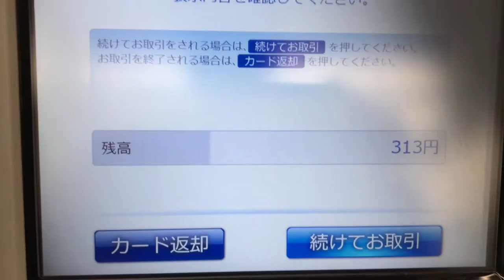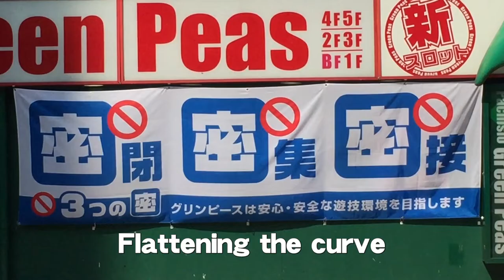[Tokyo Uber Blues] Trailer／『東京自転車節』 英語字幕版 予告編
Tokyo Uber Blues
A view of Tokyo from a speeding Uber Eats delivery bike: about gig-economy labor, the meaning of life, and a burnt-out city

2022 | JAPAN | Documentary | DCP | in Japanese with English subtitles | 93 min

Director: Taku AOYAGI -- first feature
Producer: Kazuo OSAWA (nondelaico)
Cinematography:  Taku AOYAGI, Kiyoshi TSUJII, Kazuo OSAWA
Editing: Kiyoshi TSUJII
Production Companies: Nondelaico, Mizuguchiya Film
International Liaison: IMPLEO Inc.

6F Daisan Yamada Bldg. 22 Aizumicho, Shinjuku-ku, Tokyo 160-0005 Japan

== SYNOPSIS == short
The pandemic forces the filmmaker, a film-school graduate with a $40,000 student debt, out of a job. He decides to try his luck in Tokyo, joining the fleet of Uber Eats delivery bikers who cater to the big city in pseudo-lockdown. With just a bicycle and a smartphone, he is now able to earn whenever he likes. He’s helping people out, and it’s fun -- what a game! But when he realizes the system has the upper hand, he starts to think twice about the endless deliveries of tapioca milkshakes to closed doors in high-rise condos.

== SYNOPSIS == longer
When his job disappears due to the pandemic, 26-year old Taku decides to try his luck in Tokyo, joining the fleet of Uber Eats food delivery bikers who cater to the big city in pseudo-lockdown. With just a bicycle and a smartphone, he is now able to earn -- he can decide his own work hours, he is free to choose or not choose to take orders. Taku is pleased that he can be of service to people in this time of anxiety. And it’s fun, like a game! But pedaling through deserted streets and delivering tapioca to closed doors in high-rise condos, he starts to wonder. What was it Ken Loach said about the Uberization of society? Why does he find himself sleeping on the streets with just coins in his pocket?
Filming on smartphones and GoPros, Taku allows the audience to join his daily journey on wheels speeding through deserted Tokyo streets and to listen in as he talks to himself and with others of his generation. From the perspective of an unemployed young Japanese millennial who has a $40,000 student debt, does the Uber work model offer a future?

== DIRECTOR'S STATEMENT ==
The allure of the Uber Eats game, the sensation of becoming a slave to the algorithm, the pockets of oases in the Tokyo desert! I was totally fascinated.
But soon my black Uber backpack (the black box) started weighing me down as my joyful discovery of a new way of life was overtaken by uneasiness. I couldn’t avoid seeing a huge gap between the rosy picture upheld by corporations and the state, and the desperation we on the street were living. My own behavior as a typical Japanese millennial was also on display, as I avoided raising question with society and indulged in self-blaming and solitary grumbling.
I made this film so that you and I will not forget that our labor has value and we are alive, even in this unforgiving world.

== DIRECTOR ==
Taku AOYAGI 青柳拓
Born 1993 in Ichikawa-sango, Yamanashi Prefecture. The documentary The Road He Walks: A Story of He-Kun (40 min) was his graduation film at the Japan Institute of the Moving Image and was released in cinemas nationwide in 2017. He worked on documenting the exhibition of the contemporary artist group Hyslom, and directed the short Digging a Well (2020). He was chosen among top 100 Newcomer Artists by the prestigious art magazine Bijutsu Techo in 2021. Tokyo Uber Blues is his first feature.

== PRODUCER ==
Kazuo OSAWA 大澤一生
Born 1975 in Tokyo. Independent documentary producer whose films include Backdrop Kurdistan (2008/Masaru Nomoto), Ugly Duckling (2010/Sayaka Ono), The Cat That Lived a Million TImes (2012/Tadasuke Kotani), Never Let Me Go (2010/Kazuya Tachikawa), The Legacy of Frida Kahlo (2015/Tadasuke Kotani), Come on Home to Sato (2015/Yoshiki Shigee), Tagore Songs (2020/Mika Sasaki). His company nondelaico also theatrically distributes foreign documentaries such as Glittering Hands (2014/Bora Lee-Kil/Korea).

== INTL LIAISON ==
Asako FUJIOKA 藤岡朝子
Asako has worked with Yamagata International Documentary Film Festival since 1993. After heading their Tokyo Office from 2008 to 2014, she now serves on the Board of Directors. She runs Documentary Dream Center (DD Center), a Tokyo-based non-profit that fosters world documentary, its makers, and its audiences. Organizing film workshops and a retreat for Asian filmmakers, she has worked with Japanese directors as producer on documentaries such as Nude at Heart (2021) and Odoriko (2020).